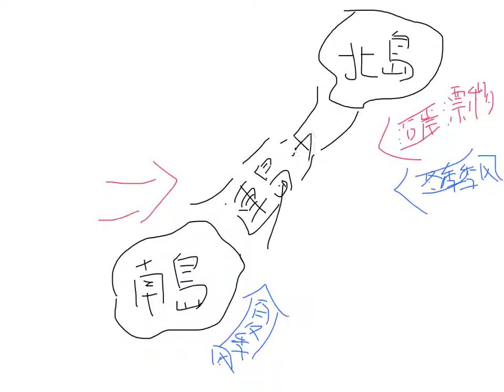4b 25 yeung wing suet